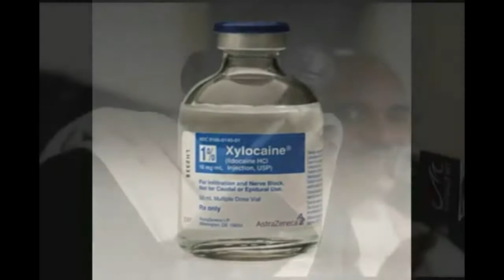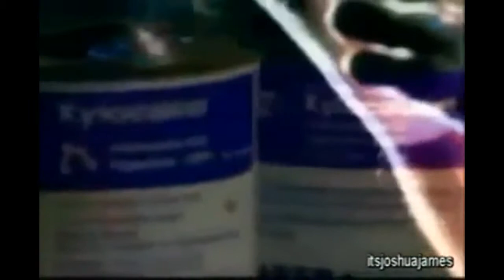Floyd Mayweather Jr. used Xylocaine or PED to win every fight